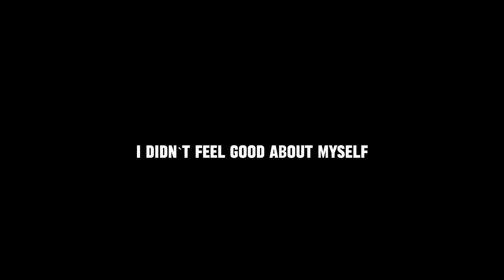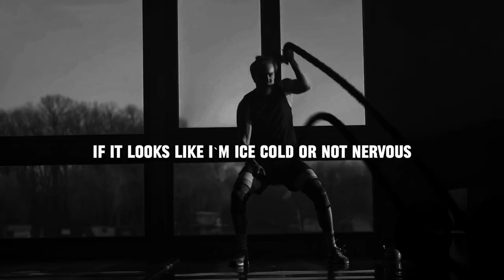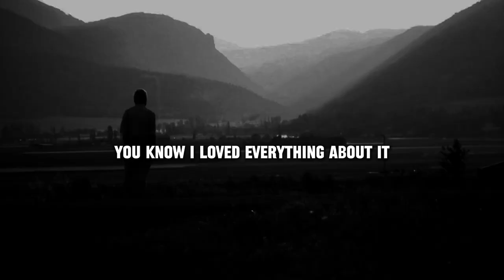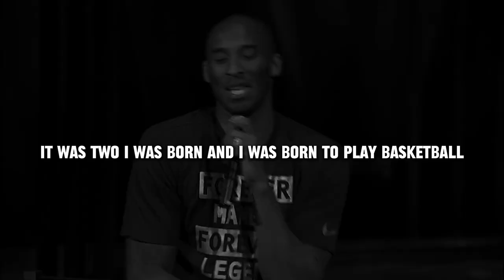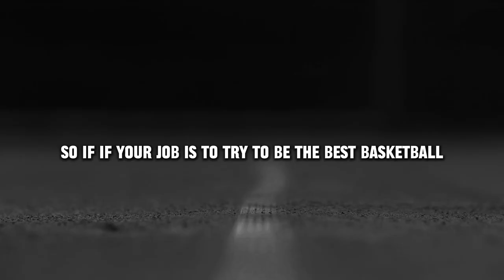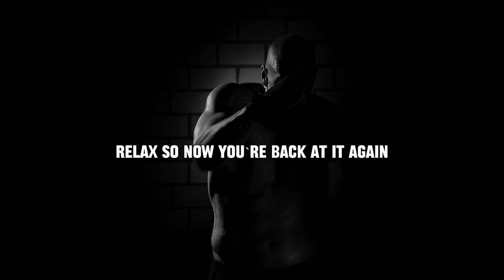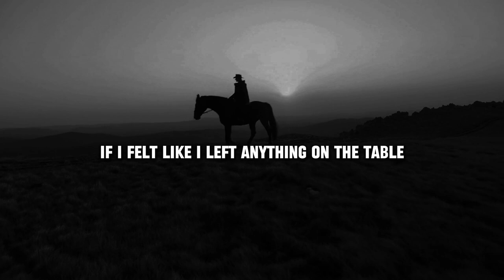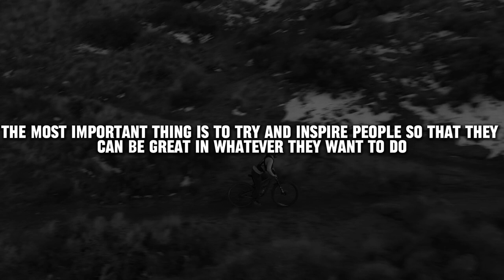Kobe Bryant - Love What You Do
Koby Bryant - Love What You Do